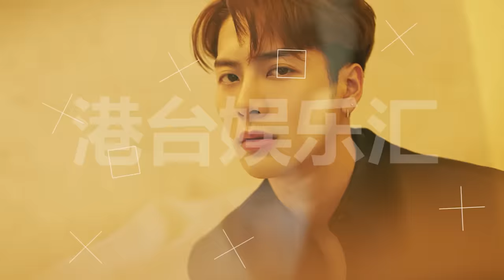最火的10位短劇男主，個個又帥又會演，長劇導演快給他們遞劇本吧！港臺娛樂匯#劉潤銘#謝予望#王奕然#舒童#白方文#申浩男#孫樾#何健麒